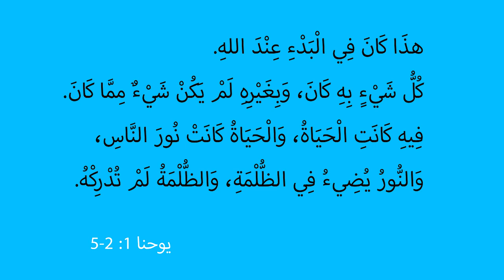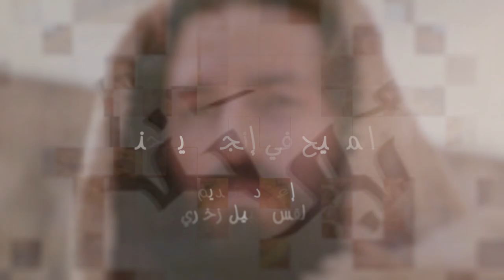المسيح في انجيل يوحنا | الحلقة رقم 4 | هذا كان في البدء